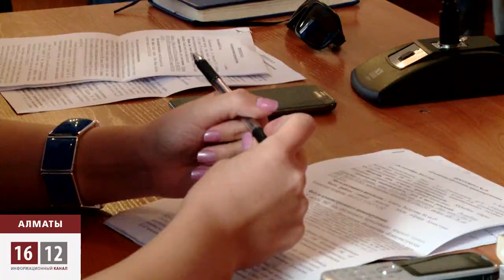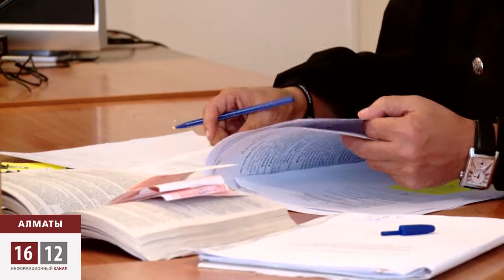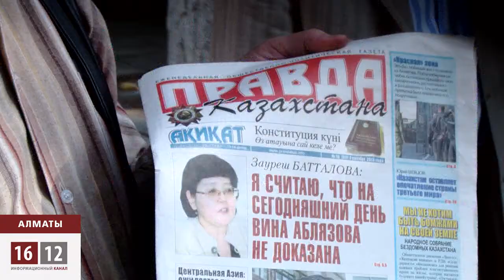"Правду Казахстана" опять закрыли / 1612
Продолжается зачистка информационного поля Казахстана. Вслед за "Трибуной" административный суд постановил закрыть газету "Правда Казахстана" на три месяца, а ее главного редактора оштрафовать на 10 МРП (примерно 120 долларов США)
Главред называет это политическим заказом в преддверие масштабных политических изменений в Казахстане